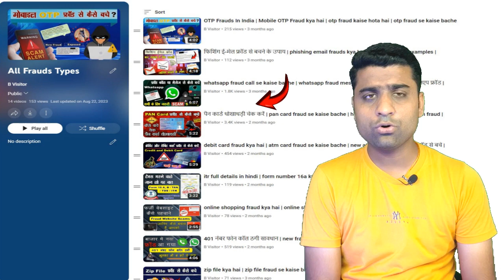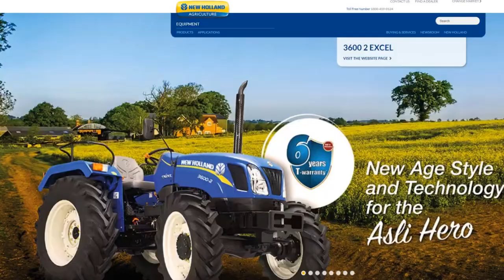sabse accha tractor kaun sa hai 2023 | best tractor in india 2023 | top 10 tractor in india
| भारत में सबसे अच्छा ट्रैक्टर कौन सा है |

1. महिंद्रा ट्रैक्टर कंपनी (Mahindra & Mahindra)
2. टैफे ट्रैक्टर्स (TAFE tractors)
3. सोनालिका ट्रैक्टर्स (Sonalika International Tractors Ltd.)
4. एस्कॉर्ट ट्रेक्टर (Escorts Ltd. Company)
5. जॉन डियर ट्रेक्टर्स (John Deere Tractors Company)
6. न्यू हॉलेंड ट्रेक्टर्स (New Holland Tractors)
7. कुबोटा ट्रेक्टर्स (Kubota Tractors Company)
8. इंडो फार्म (Indo Farm Tractor Company)
9. प्रीत ट्रैक्टर (PREET Tractor Company)
10. कैप्टन ट्रैक्टर्स (Captain Tractor Company)
11. bharat mein sabse accha tractor konsa hai
12 ) best tractor list in india 2023
13 ) top 10 tractor list in india
14 ) best indian tractor mahindra
15 ) mahindra and mahindra tractor details